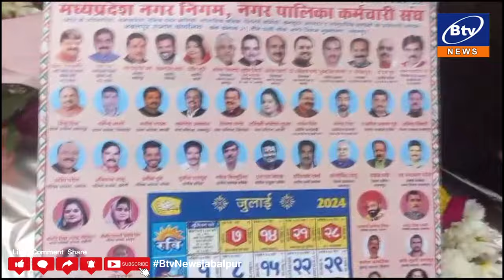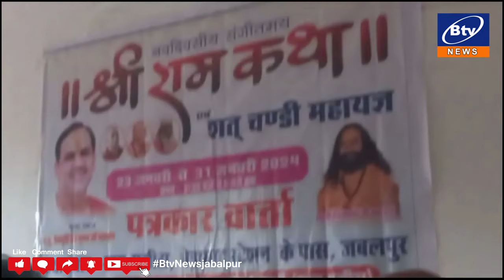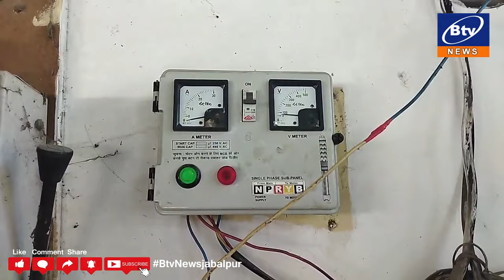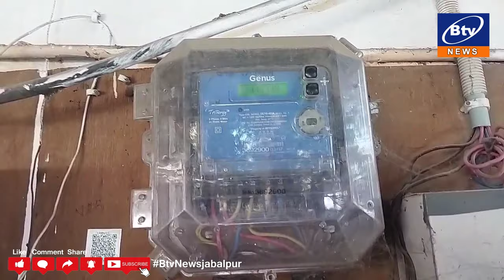EVENING 17 01 2024 2ND NEWS